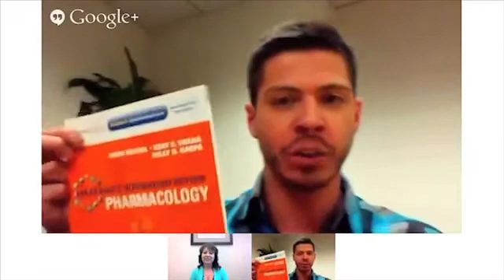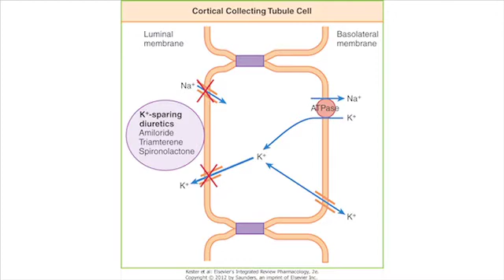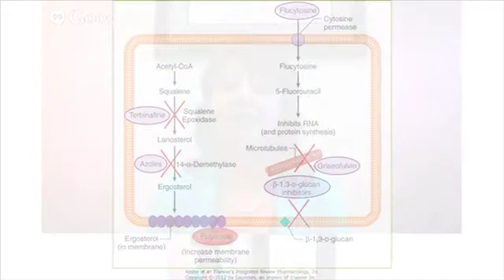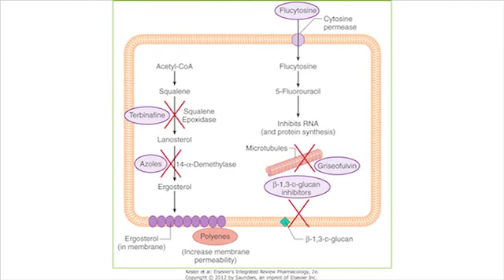USMLE Pharmacology Hangout with Dr. Kelly Karpa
Dr. Kelly Karpa, author of "Elsevier's Integrated Review Pharmacology, 2nd Edition," answers your questions about pharmacology and the USMLE! To learn more about this title, please